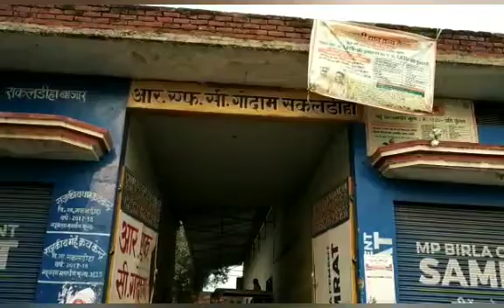नया साल मनाने के लिए चोरों की जुगत काम नहीं आई जाना पड़ा जेल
नया साल मनाने के लिए पीछे के रास्ते से चढ़कर शटर तोड़कर